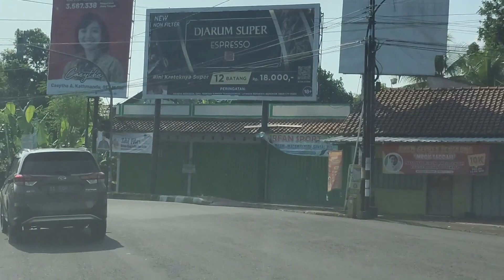Jalan-jalan Dari Desa Grantung Menuju Desa Sindurjan Lewat Desa Ngupasan, Purworejo